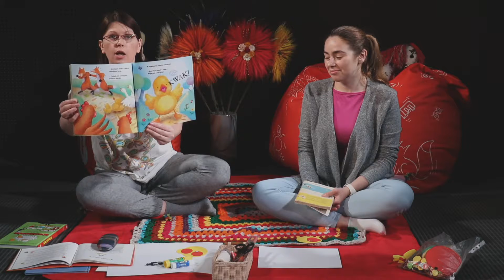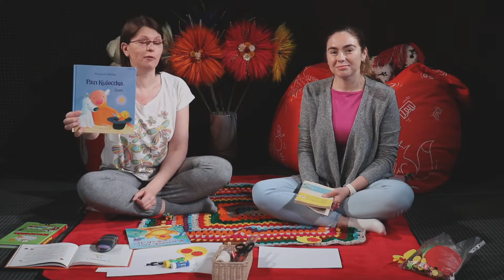"Opowiem Ci..., czyli plastyczno-książkowe spotkania piątkowe" - spotkanie dwudzieste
Prowadzenie:
Joanna Żelazowska - Dział Udostępniania / Oddział dla Dzieci WBP i Małgorzata Setnik - Dział Udostępniania WBP.